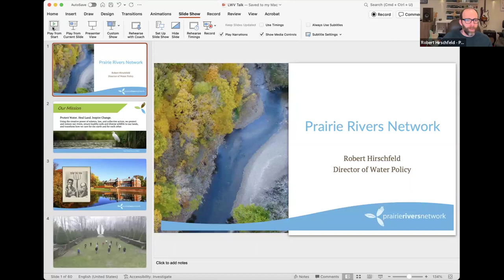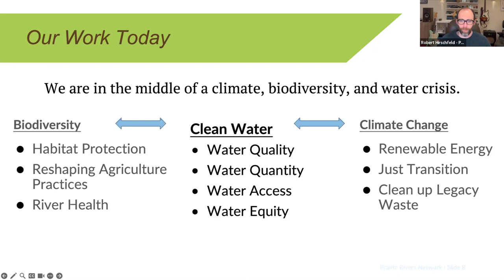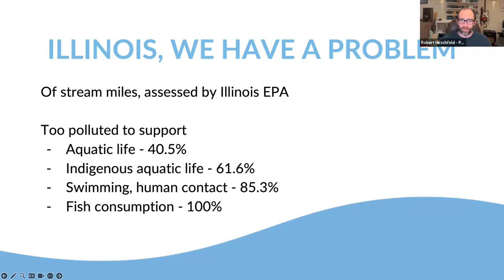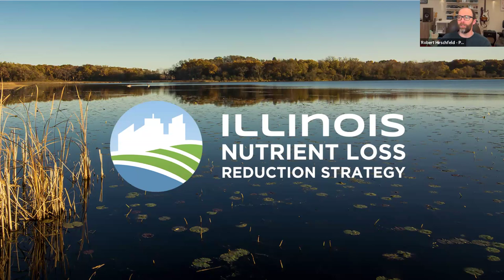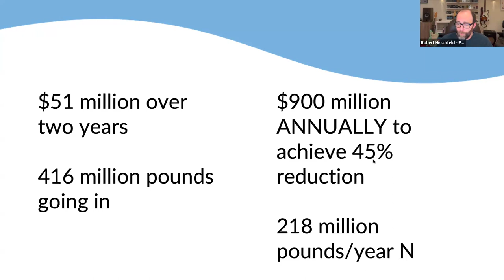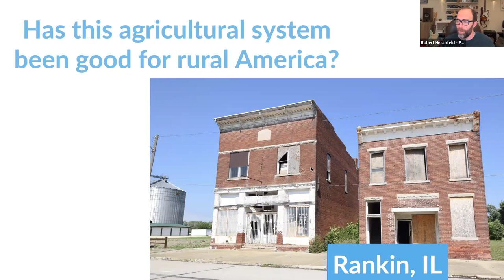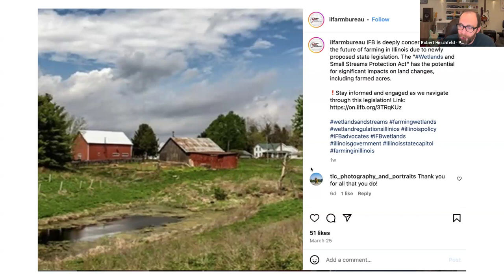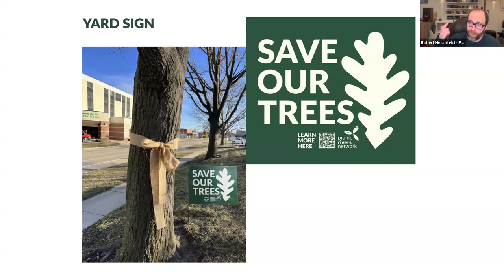Clean Water Forever - Prairie River Network with Robert Hirschfeld, April 4, 2024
Robert Hirschfeld is Director of Water Policy for the Prairie Rivers Network.  In this video, Robert describes the work that the PRN has begun with their Clean Water Forever campaign.

This campaign that aims to change the way Illinois thinks about and cares for its water. Starting in southern Illinois and working their way north, PRN will support downstream communities by listening to their concerns and helping to identify and implement locally-informed solutions and financial resources. Through these efforts, PRN will support communities as they build climate resiliency and advance their vision for the future.  Clean Water Forever starts with telling the truth about the water quality crisis in the Midwest and ends with finding long-term solutions to protect Illinois communities.